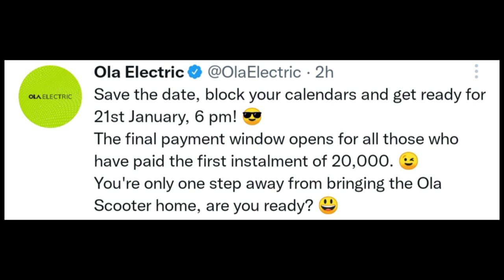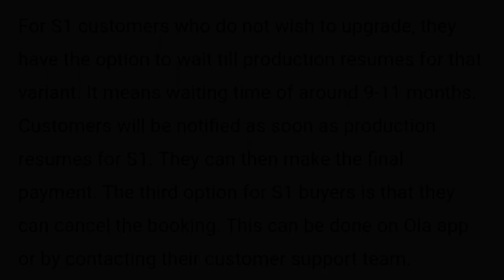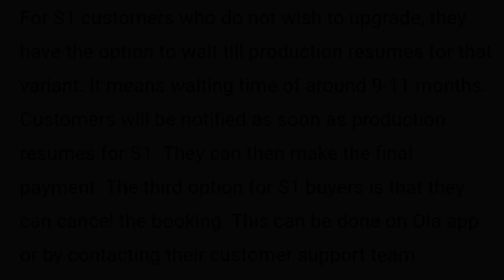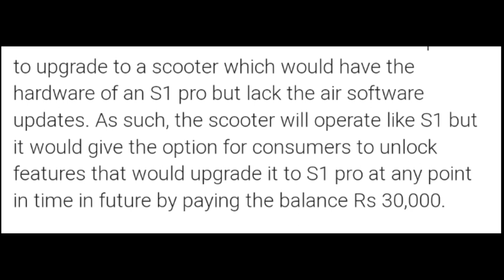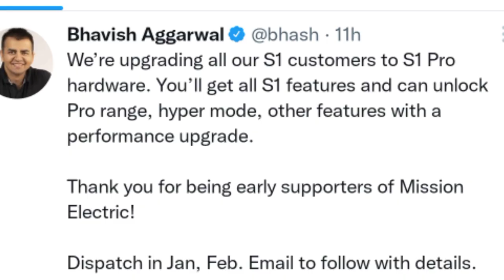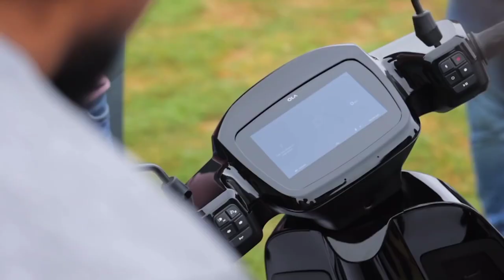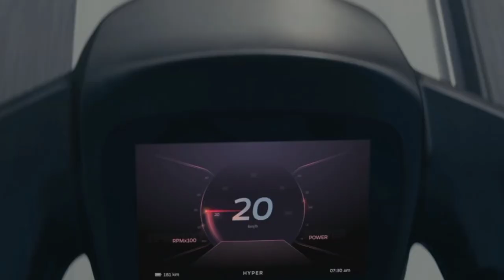Ola Electric Scooter Production STOP 😭|Ola Electric Scooter New Updates |Ola Scooter Latest Update !